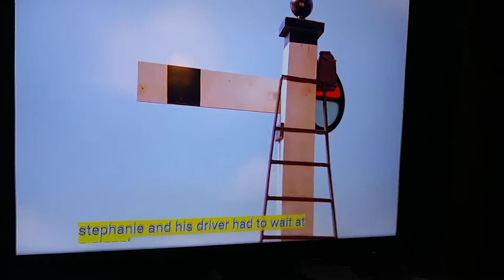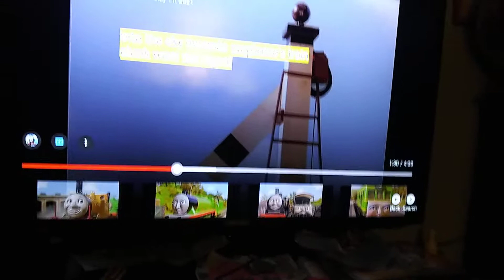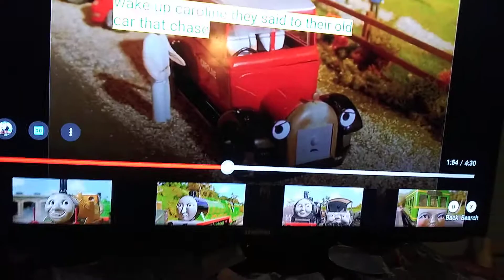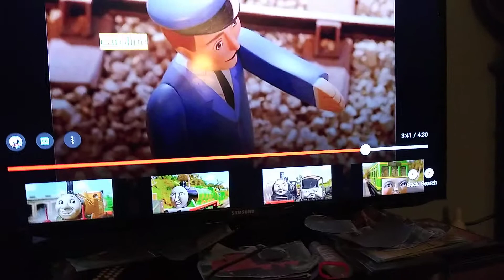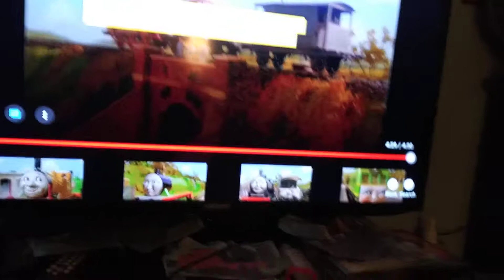Everything Wrong with Thomas The Train Season 4 Episode 17 Train Stops Play Ft Jim Guy